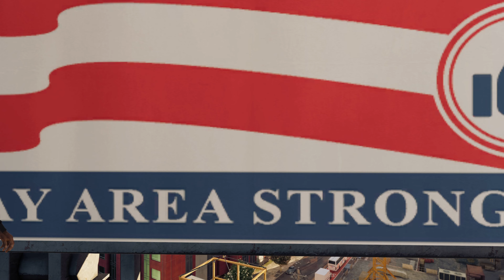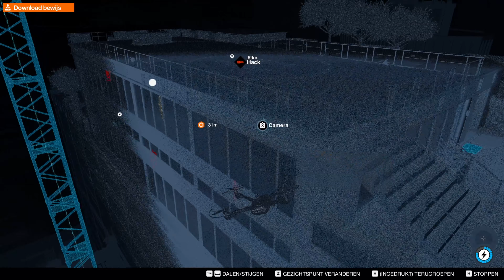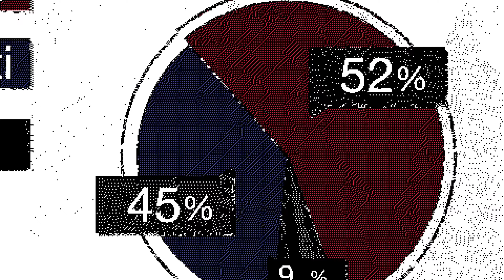WATCH DOGS 2 | Main Mission 12 "Power to the Sheeple" [4K UHD 60FPS]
Power to the Sheeple is the twelfth story mission of Watch Dogs 2.

After Sitara informs Marcus that the Galilei satellite from Hack Teh World has yielded information that !Nvite is swaying voters to vote for Mark Thruss. Marcus plans to expose both the company and the congressman for their corruption.

Marcus vandalizes one of Thruss's billboards in western San Francisco with animated poop, a skull, and a zombie arm.

Marcus meets Sitara at a bench nearby Invite Headquarters. At the rendezvous, Sitara reveals that an email between Thruss and Invite claims that Thruss is trying to pass a law to target DedSec. She briefs him that he must hack into the CEO's office, Mary Catskill, to install a backdoor into their servers and transfer the information onto a USB drive. Marcus then taps into Mary's phone and installs the backdoor. Afterwards, Marcus leaves the area.

Marcus meets with Sitara and Wrench at the Civic Center to witness Teresa Moretti's rally. Wrench shows him a video of Thruss arguing with Catskill about the election at his penthouse and informs him on Invite's power; they can influence every voter in the country and track their habits. Marcus drives Wrench to his penthouse so he can monitor him while he infiltrates his home. Marcus climbs a nearby roof and witnesses Dušan harassing Mark on his voter numbers. Afterward, the building goes dark which leads Marcus to physically enter the penthouse. He then hops on a crane to meet with Wrench by a nearby building. They both exchange thoughts on the view of the city and how San Francisco needs justice. Marcus gets back on the crane to travel to another building with a crane. After that crane, he arrives at the penthouse. Sitara plays Don't Sweat The Technique for him as he arrives. Marcus downloads the evidence, which alerts the Umeni security guards stationed in the penthouse. As Marcus exits, he blares opera music and leaves the DedSec logo on their televisions. He can exit from different avenues: he can go down a zip line that Wrench has set up, he can steal Thruss's Fiammetta, or he can exit another way.

The hack reveals Thruss is targeting voting machines. Marcus goes to meet Josh at Fort Point, where the voting machines are located. Josh is hiding in a bathroom stall because the fort is being guarded by snipers. Marcus agrees to take them on and destroys the voting machines. With the election delayed, people have more time to make an informed decision. DedSec then exposes the scam in a propaganda video.